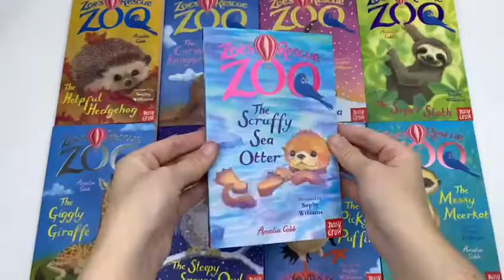Zoe's Rescue Zoo Collection 9 Books Set by Amelia Cobb - Book Unboxing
Zoe's Rescue Zoo Collection 9 Books Set by Amelia Cobb Messy Merrkat, Scruffy Sea Otter,... Link:

Zoe's Rescue Zoo: The Messy Meerkat
Max the meerkat loves to dig tunnels and go exploring, and so do his baby brothers and sisters! With a big treasure hunt coming up, can Zoe find a way to keep the messy meerkat family out of trouble?

Zoe's Rescue Zoo: Giggly Giraffe
Zoe loves living at her uncle's rescue zoo because there's always something exciting going on. And Zoe also has an amazing secret... She can actually TALK to the animals! Something very exciting has happened at the Rescue Zoo - a giraffe has just been born! Jamie the baby giraffe's wobbly walk on his long legs makes everyone laugh, and he just loves to play tricks! But his tricks can cause trouble, and with the Best Zoo Competition coming up, can Zoe help Jamie behave AND have fun?

Zoe's Rescue Zoo: Picky Puffin
Zoe loves living at her uncle's rescue zoo because there's always something exciting going on. And Zoe also has an amazing secret... She can actually TALK to the animals! A baby puffin called Piper is having trouble settling in at the Rescue Zoo. She doesn't seem to like anything! Zoe will need to use all her special skills to make picky Piper feel at home.

Zoe's Rescue Zoo: Super Sloth
Zoe loves living at her uncle's rescue zoo because there's always something exciting going on. And Zoe also has an amazing secret... She can actually TALK to the animals! Zoe is super-excited to welcome a new animal to the zoo - a sleepy sloth called Sabina. But the little sloth is behaving very strangely ... and it's up to Zoe to find out what's going on!

Zoe's Rescue Zoo: Curious Kangaroo
Zoe loves living at her uncle's rescue zoo because there is always something exciting going on. And Zoe has an amazing secret... She can actually TALK to the animals! Bouncer the baby kangaroo is new to the rescue zoo, and she's interested in everything and everyone! But will the little joey's curiosity get her into big trouble...?

Zoe's Rescue Zoo: The Helpful Hedgehog
When Zoe's school friends visit the rescue zoo to pick a class animal, Hugo the hedgehog wants to help. But he keeps getting into trouble! Can Zoe find a way for Hugo to be helpful?

The Little Llama
Zoe loves living at her uncle's rescue zoo because there is always something exciting going on. And Zoe has an amazing secret... She can actually TALK to the animals! Zoe is delighted that Lottie the baby llama has come to live at the rescue zoo! She'll be the star of the winter show, but can Zoe help Lottie find some llama friends?

The Scruffy Sea Otter
Sasha, the youngest sea otter pup, is very shy. It’s up to Zoe to help Sasha master her swimming skills and become the star of the zoo show!

The Sleepy Snowy Owl
When Great-Uncle Horace brings back lost and homeless animals from his travels around the globe, it falls to Zoe, and her mum, the zoo vet, to settle them into their new home.